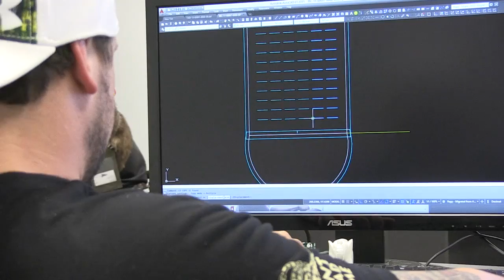FirstSpear World Headquarters and Manufacturing Facility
Buckle up and hold on tight your going on an exclusive inside look into the all new State of the Art FirstSpear World Headquarters and Manufacturing Facility!